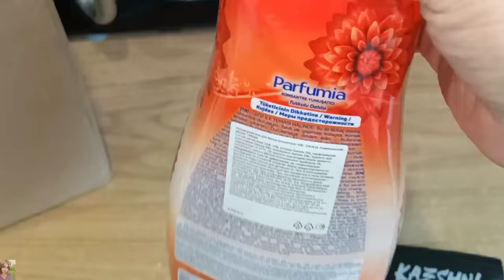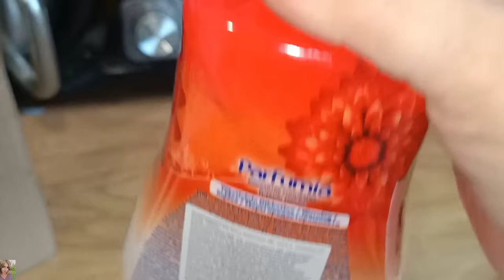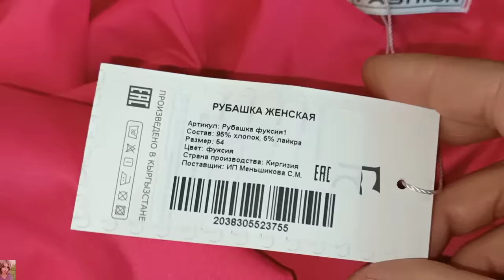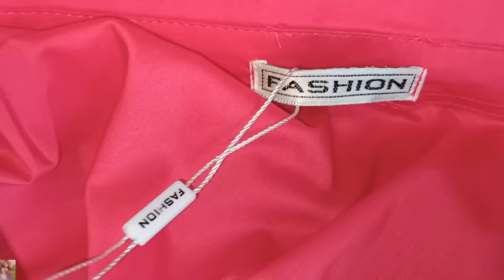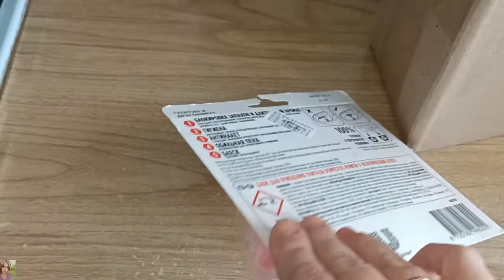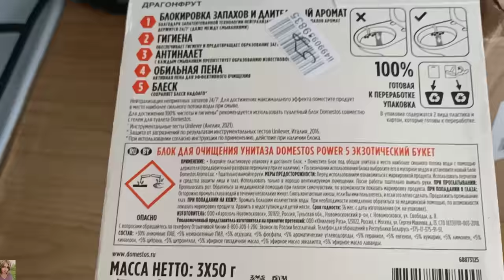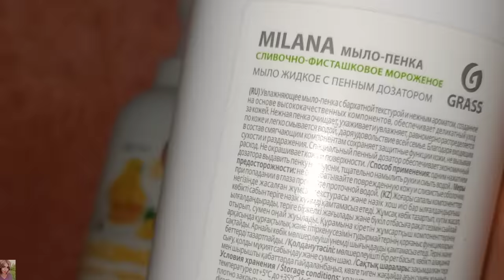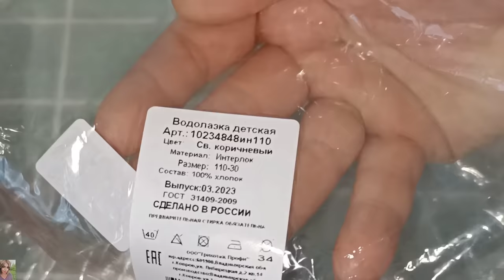ПОКУПКИ ВАЙЛДБЕРРИЗ, ЯНДЕКС МАРКЕТ И ОЗОН / САМЫЕ УДАЧНЫЕ ПОКУПКИ / КРУТЫЕ И БЮДЖЕТНЫЕ НАХОДКИ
БЛОК ДОМЕСТОС: на Яндекс маркете по артикулу: 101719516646

ВСЕМ ПРИВЕТ!!
В этом видео покажу удачные покупки на вайлдберис, Яндекс маркет и озон. Интересные и бюджетные находки, одежда, крутая рубашка, водолазки, покупки для дома, детей и многое другое!